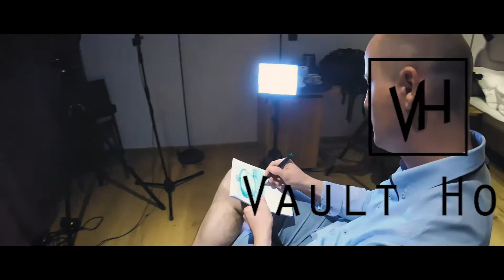Hotel Ljubljana - The Vault Hotel, behind the scenes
To explain philosophy and commitment to details and exclusive Hotel Vault Ljubljana room design, we are making a short film interview with the creators. The film will be finished in August, until then enjoy clips from the production day.

Vault Hotel Ljubljana
Cesta na Brdo 8,
1000 Ljubljana, Slovenia - Europe